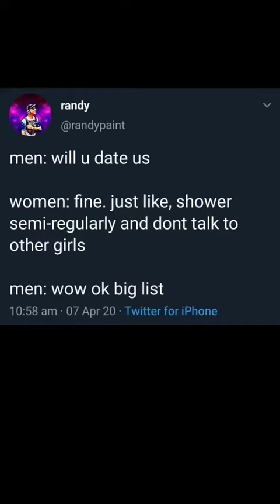If only it were that easy